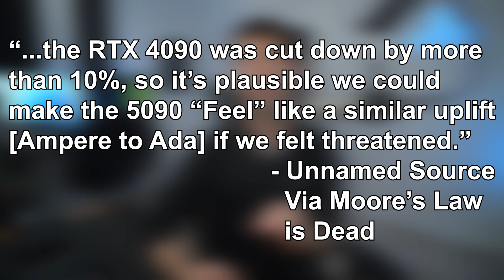When Might We See the RTX 5090?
Details about Nvidia's upcoming RTX 5090 GPU are scarce. Here's what we know so far and how what AMD does in 2024 may change how Nvidia approaches the 5090 launch.

Ryzen 9 5950X
Gigabyte X570 Aorus Elite
Nvidia RTX 3090
4x8GB Corsair Vengeance LPX
2 TB Crucial NVMe SSD
Corsair Pump/Res Combo
Corsair CPU Water Block
Corsair RTX 3090 Founders Water Block
Corsair Thin 360 Radiator
Corsair Thick 360 Radiator
Phanteks Eclipse P500A Case